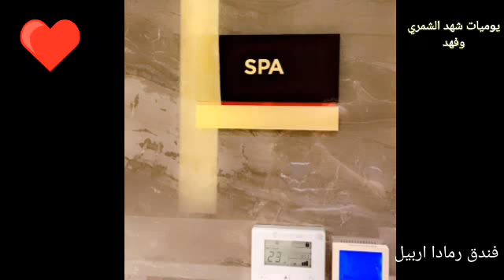شنو تنسيت بالعيد الساعه بالأربعة الفجر🙄ردي على المسيئين/شهد وفهد/ جوله بالفندق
شهد الشمري في حملها لأول تشتهي الكاهي والقيمر

جوله في فندق رمادا أربيل
ردها على المسيئين